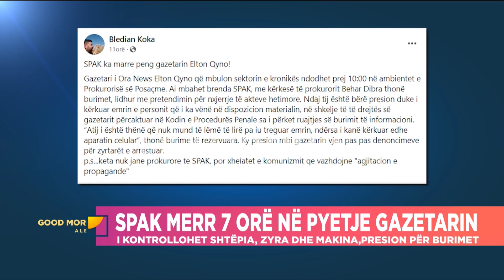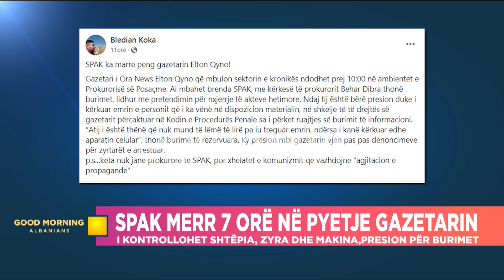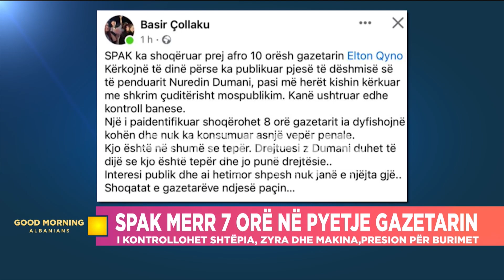“Më kërkuan burimet”-SPAK merr 7 orë në pyetje gazetarin Elton Qyno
Pamje të siguruara nga rrjeti social Facebook